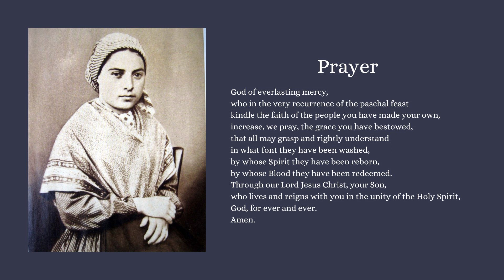SAINT OF THE DAY SAINT BERNADETTE SOUBIROUS APRIL 16